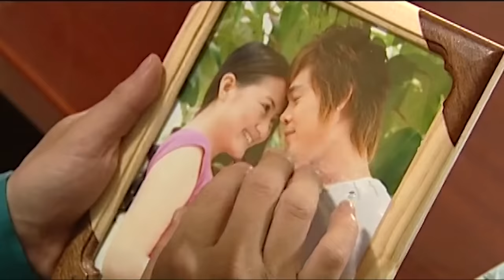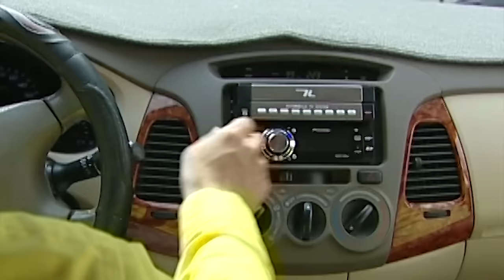ĐỜI KHÓ CÓ AI ĐOÁN ĐƯỢC, ANH LÀ NGƯỜI CHUNG TÌNH, CÁM ƠN VỢ | LIÊN KHÚC TỐNG GIA VỸ MỚI NHẤT 2024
PLAY LIST:
1. Anh Thấy Mình Nhớ Em
2. Người Ta Không Yêu Em Đâu
3. Không Bao Giờ Anh Bó Tay 2
4. Thật Lòng Anh Rất Yêu Em
5. Cuộc Tình Buồn
6. Giọt Lệ Hoa Hồng
7. Hãy Để Anh Yêu Em
8. Người Ấy Vẫn Chưa Hiểu
9. Nụ Hôn Ấm Áp
10. Tại Em Không Hiểu
11. Thấm Thía
12. Thật Lòng Anh Rất Yêu Em
13. Tưởng Tượng Em Quay Lại
14. Anh Là Người Chung Tình
15. Càng Quên Càng Nhớ
16. Cuộc Tình Buồn